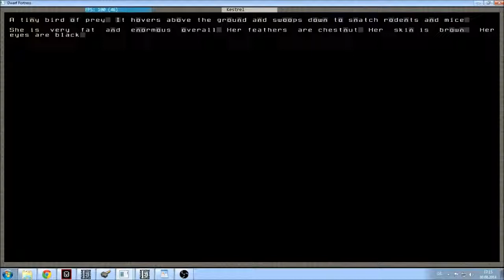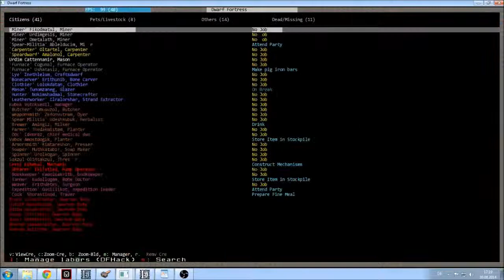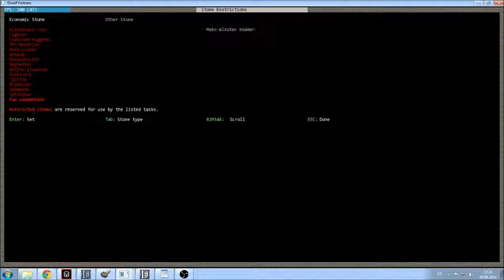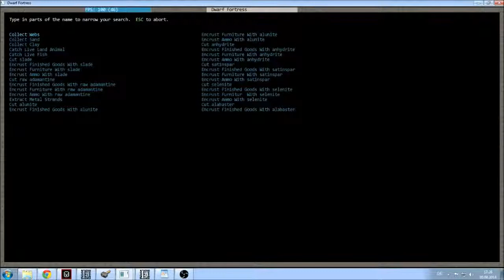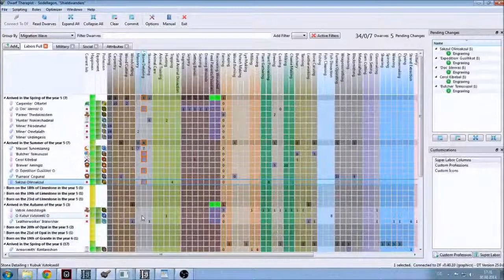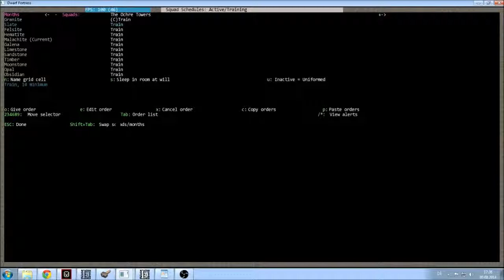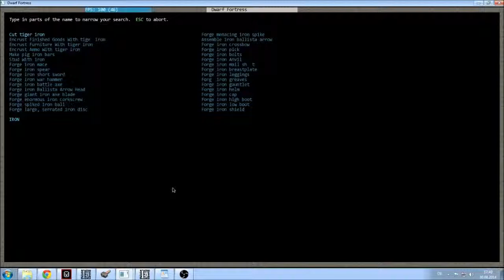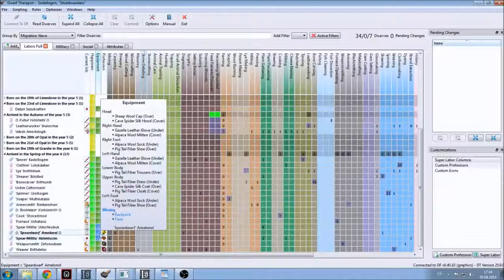Let's Play: Dwarf Fortress 2014 - Part 14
Captured from my livestream on Saturday the 30th of August!